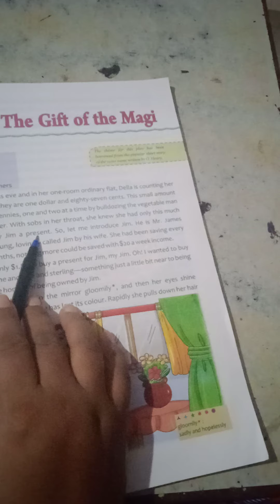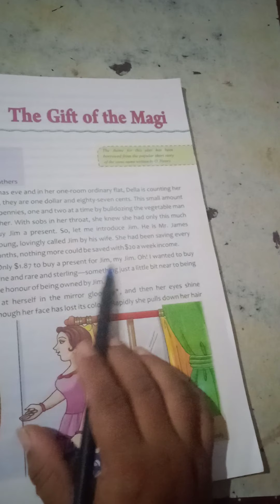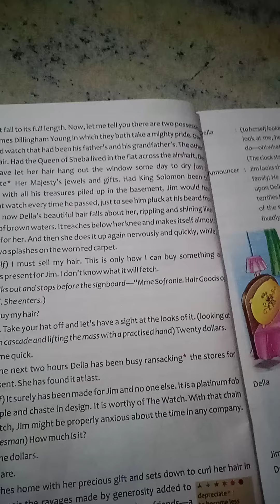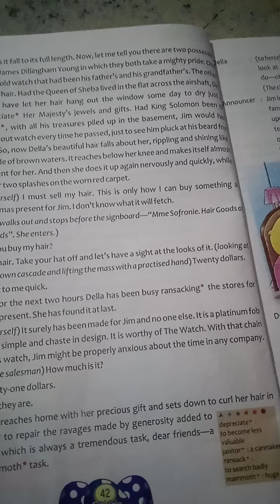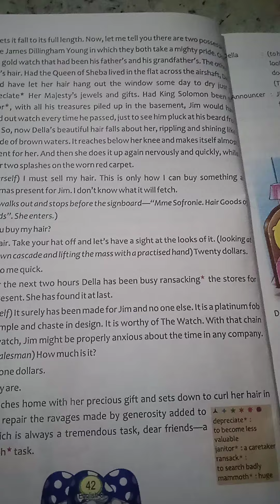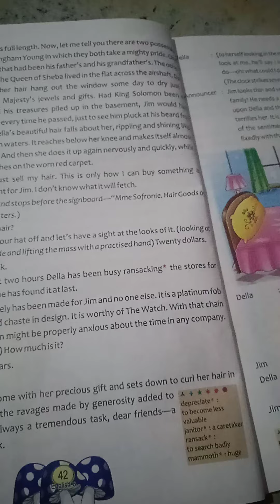Class- 8..English Reader.. Chapter- 5..The Gift Of The Magi(part- 1)